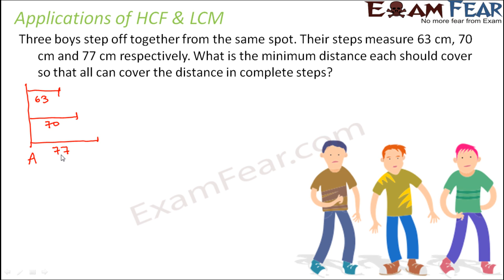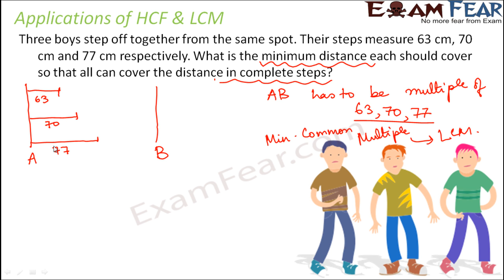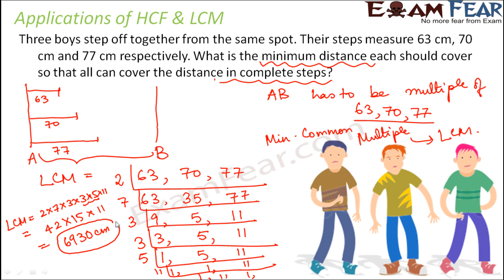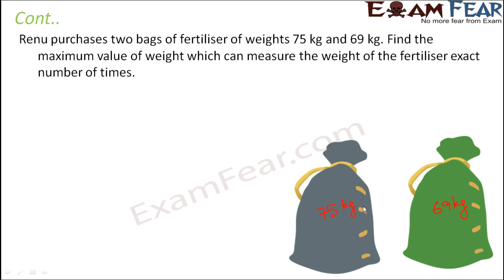Maths Playing With Numbers part 35 (Application of HCF and LCM) CBSE Class 6 Mathematics VI